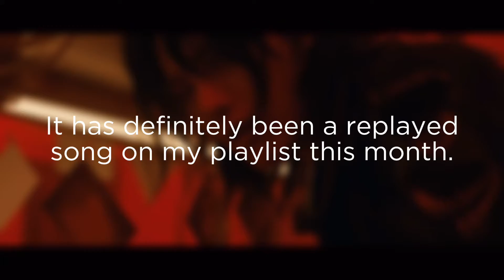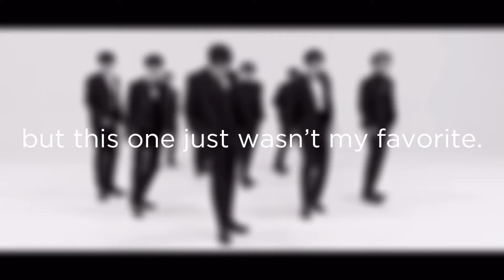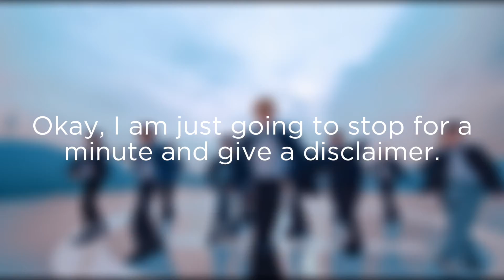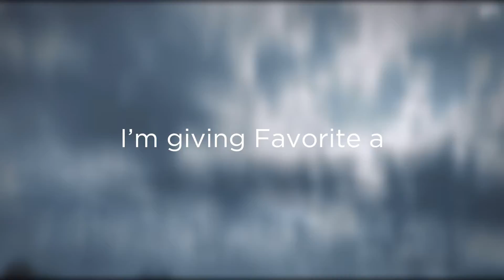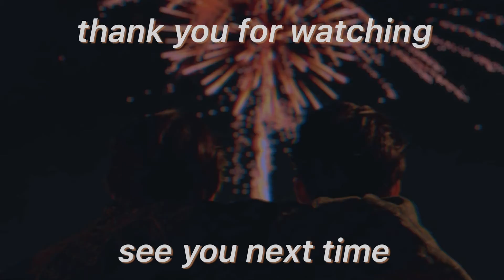☆ reviewing monthly kpop comebacks | october 2021 ☆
✧ open me ✧